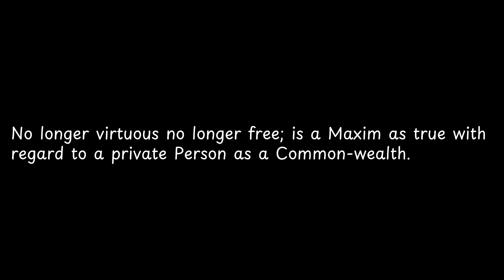No longer virtuous no longer